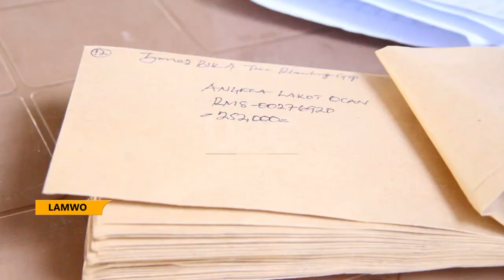The welfare of refugees - UNICEF supported a financial empowerment project to close in Lamwo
Non-governmental Organizations operating in refugee hosting areas have been challenged to implement programs in accordance with set objectives.
Minister for relief, disaster Preparedness and Refugees Engineer Hilary Onek says this will minimize wastage of resources on welfare of project implementers.
The Minister’s concern comes at a time the Empower U Cash program of UNICEF is winding up its project in Lamwo District.